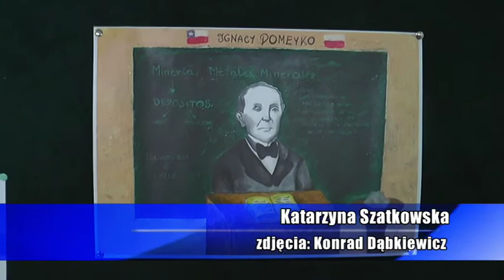LUBIN. Uczniowie Gimnazjum nr 4 pojadą do Chile.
Stworzenie 1000 obrazów, połączonych w kilometrowy ciąg, obrazujący życie Ignacego Domeyki -- zakończy międzynarodowy projekt, w którym uczestniczy lubińskie Gimnazjum nr 4. Szkoła zamieniła się ostatnio w pracownię malarską. Uczniowie z „czwórki" wykonali 250 ilustracji ukazujących sceny z życia tego wybitnego polskiego mineraloga, geologa i pedagoga, który w Ameryce Południowej rozwinął przemysł górniczy.  Projekt "Ignacy Domeyko-sercem Polak, czynem Chile obywatel" realizowany jest oprócz Polski i Chile we Francji, Włoszech, na Litwie i Białorusi.